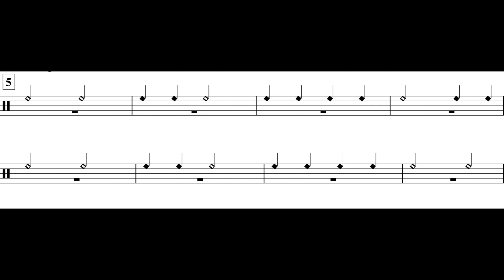Good King Wenceslas (MM. 5 – 13) Sus. Cymbal Part *94*